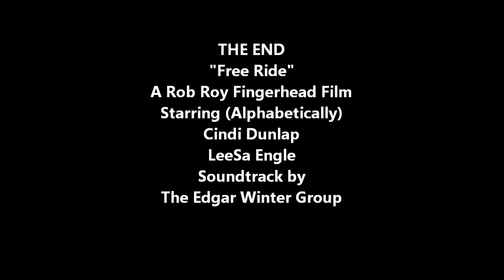GTO Free Ride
Top down ride in GTO convertible